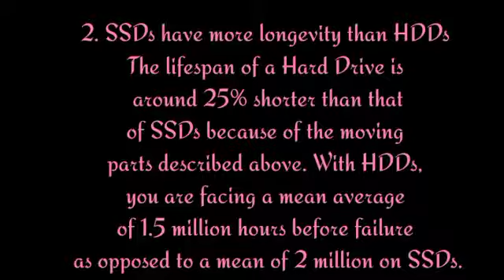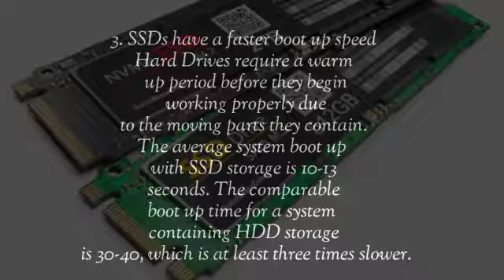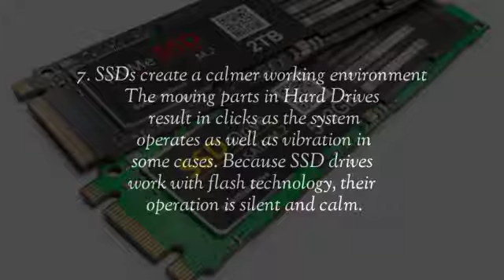Importance of SSD